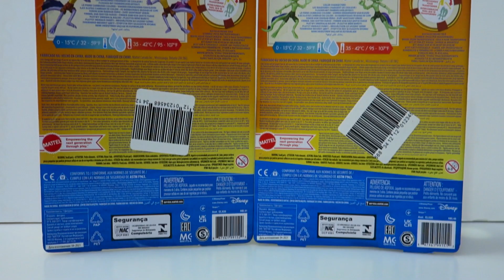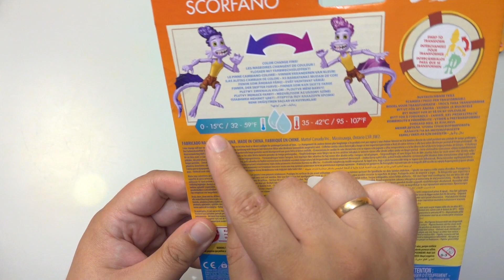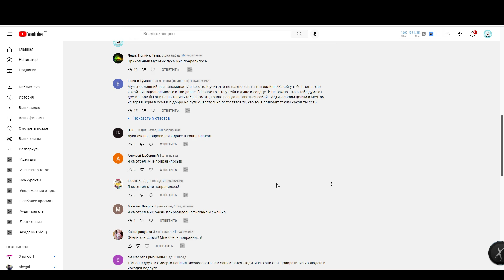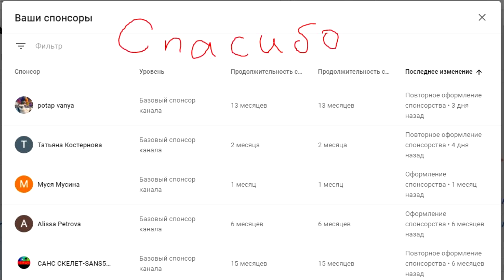ПОДВОДНЫЕ МОНСТРЫ! Фигурки Disney Pixar Лука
Распаковка и обзор фигурок по фильму Disney Pixar Luca / Дисней Пиксар Лука 2021. Морские монстры в облике простых мальчишек изучают мир людей. Нежная летняя сказка о беззаботном детстве.
Лука Пагуро и Альберто Скорфано